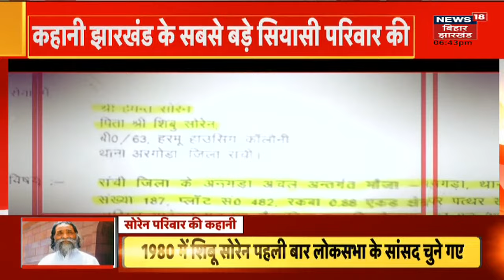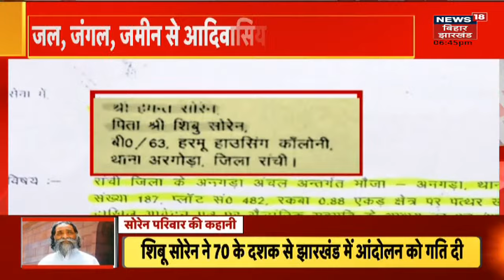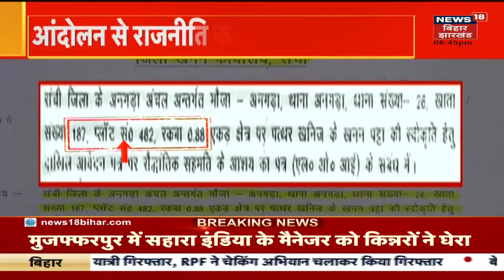Ranchi: आंदोलन से राजनीति के शिखर तक का सफर, देखिए Shibu Soren की Family की अनसुनी कहानी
Soren Family: आंदोलन से राजनीति के शिखर तक का सफर, देखिए Shibu Soren की Family की अनसुनी कहानी | Jharkhand के सबसे बड़े सियासी परिवार की दास्तान को सुनिए

bihar news live | Today News live | latest News | hindi News | Latest Hindi News| Hindi Samachar | news in hindi | news18 | n18oc_Jharkhand